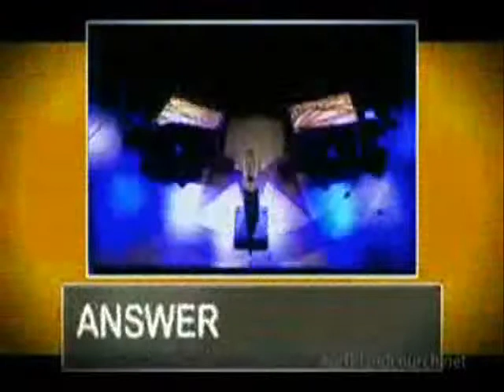The Mom Song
lol very funny when I heard it

I guess the mom was so strict when she made a song for mothers.

Enjoy and sorry about that crappy sound quality.